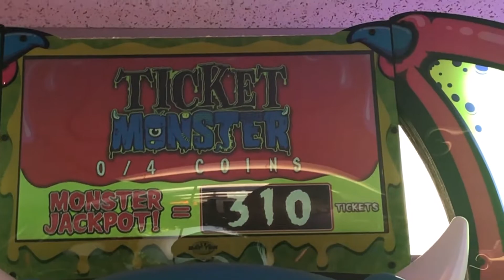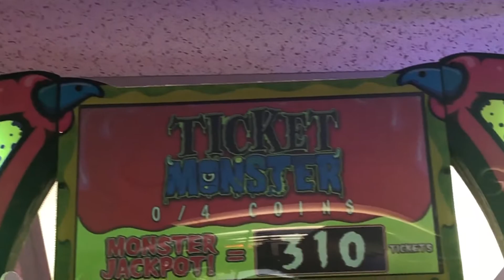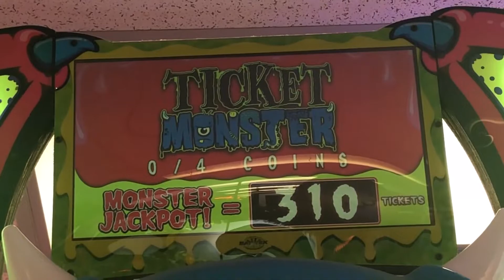Ticket Monster - Attract Mode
Here is the attract mode for Ticket Monster.